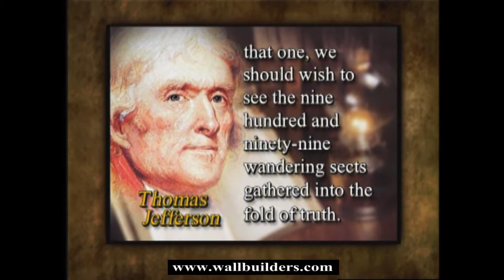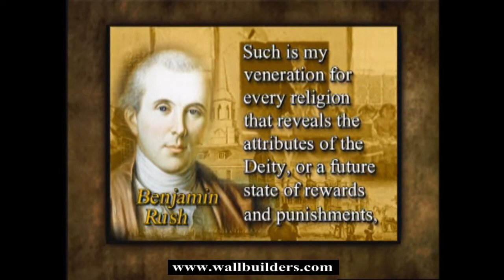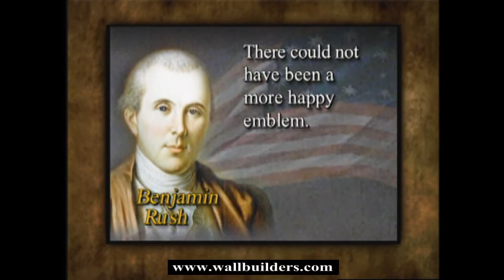Evangelical faith is source of American religious tolerance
Dave Barton from wallbuilders.com describes how the evangelical Christian faith is the source of religious tolerance in America.